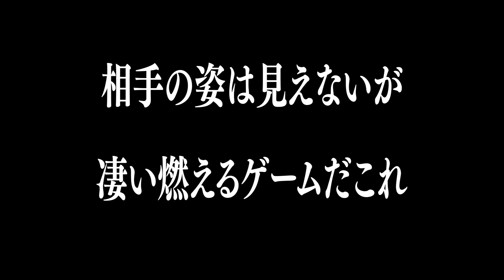【マイクラ】豪華コラボでビンゴ大会！大戦争勃発した！【ぷちぷち（水上生活メンバー）、YASU、さばぴー】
ぷちぷちさん、ひなこさん、しゅんさん、さんどさん、YASUさん、さばぴーさんとコラボ！
マインクラフトのビンゴってこんなにカオスで熱いのか
Discordに参加して一緒に通話やチャットをしよう

🕺🏻一緒に遊んだ方々(敬称略）🕺🏻
ぷちぷち ➡ @putiputi_dayo
ひなこ ➡ @hinako_dayo
しゅん ➡ @TOBISYUN
さんど ➡ @sand_is_GOD
さばぴー ➡ @sabapi
YASU ➡ @YASUGOYA

▶効果音ラボ
▶DOVA-SYNDROME
素材&編集お手伝い @BotShrimp